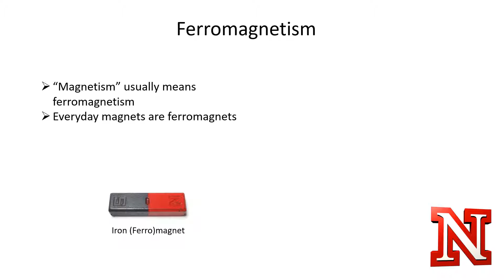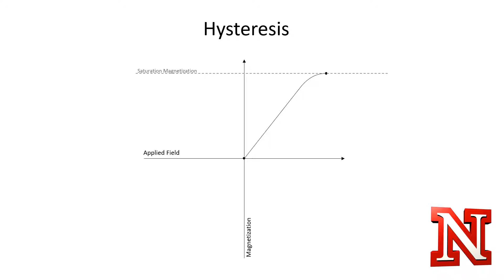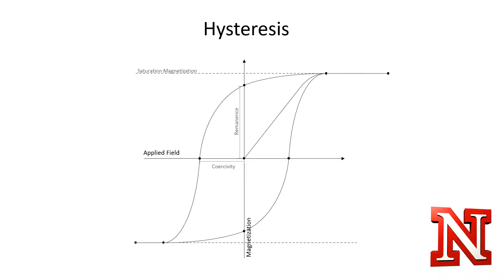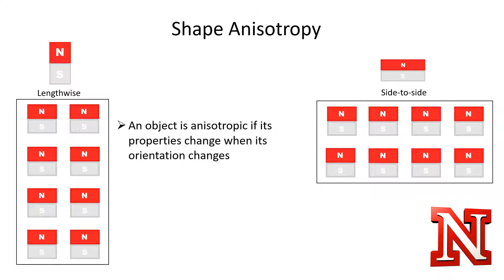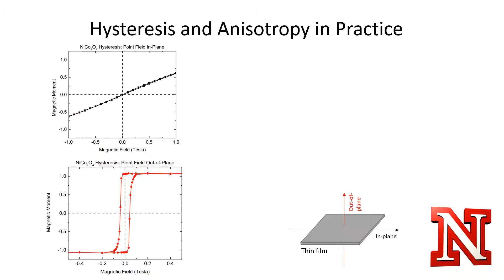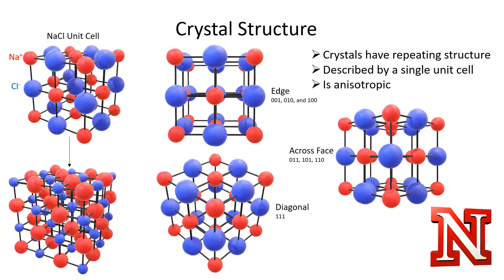Introduction to ferromagnetism